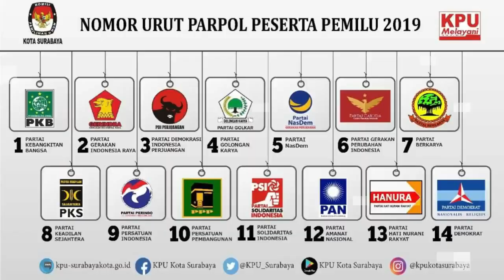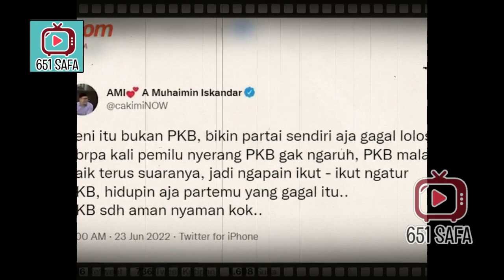PAN4SS!! YENNY WAHID KUD3TA PKB CAK IMIN ?!